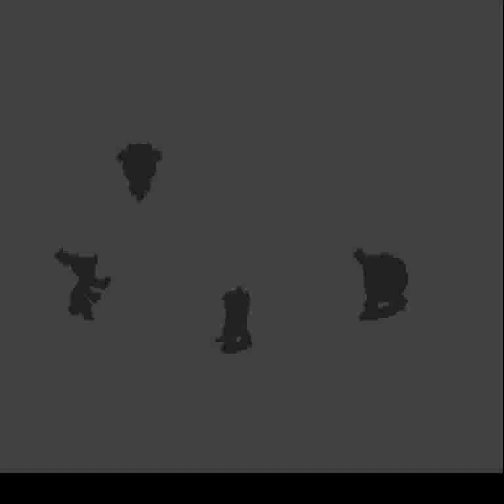Let's Play Chrono Trigger - Ep. 47: The Ultimate Slideshow..?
Lucca has some fun with word meanings and takes a potshot at Kino which hits a little below the belt. Also, we find out what Marle's REAL type is~!